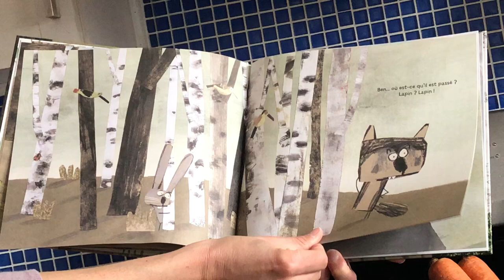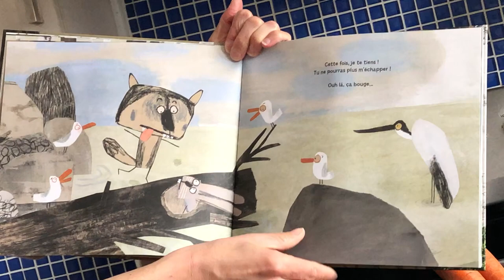Lecture de l'album "Comment cuisiner les lapins" de Michaël Escoffier et Manon Gauthier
"Comment cuisiner les lapins" de Michaël Escoffier, illustré par Manon Gauthier, paru chez Kaléidoscope (l'école des loisirs), est lu par Delphine Coppé, déléguée à l'animation et au développement jeunesse chez Gallimard Diffusion.

Suivez-nous !